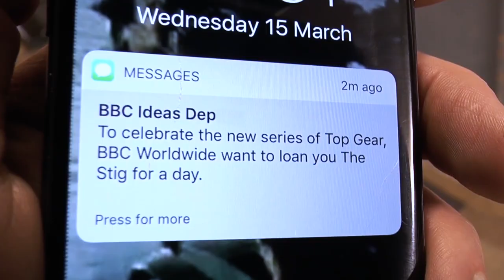Colin Furze: The World's Fastest Bumper Car | Top Gear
Colin Furze attempts the Guinness World Record for the world's fastest bumper car but did he get the record?